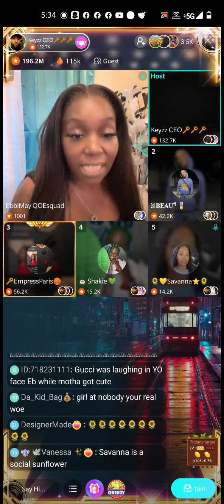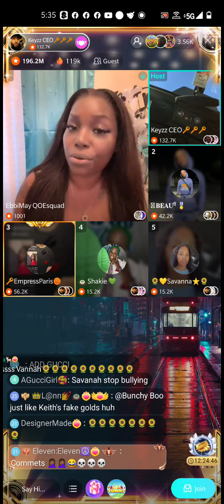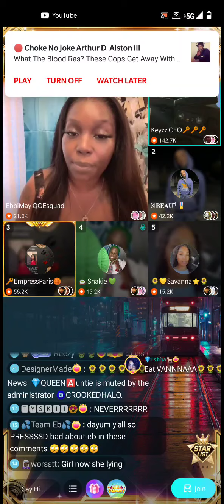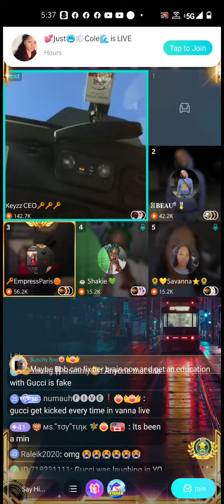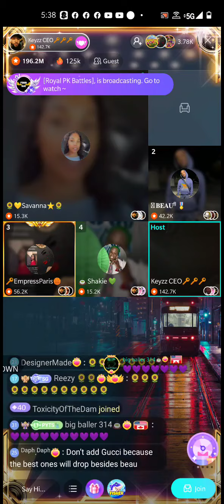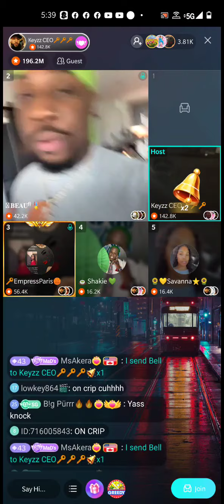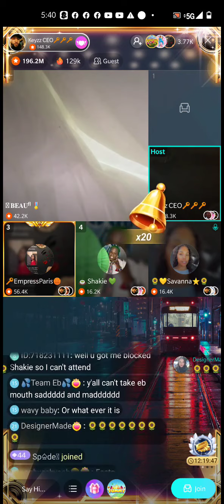SAVANNA SAID WHAT SHE SAID TO EBBI MAY AFTER SITTING ON TRINA B PANEL 5/18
LATE POST 5/18 SAVANNA AND EBBI MAY TALK AFTER VANNA SAT ON A PANEL WITH TRINA B, CHINA RED AND PASTOR P. SHE IS GROWN VANNA CAN SIT WHERE SHE WANTS EB STOP 🛑 IT🤣🤣🤣